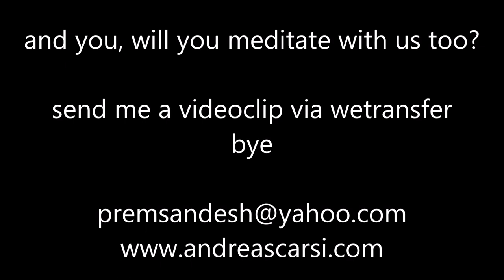Easy-Easy Meditation Training with Andrea Scarsi (Sandesh) 4th and Last Class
Dear Sisters and Brothers, hi from Andrea Scarsi (Sandesh), and welcome to the fourth and last class of this easy-easy meditation training. Now, as usual, sit quietly, comfortably, close your eyes, and for thirty minutes, do absolutely nothing. We start at the gong.
Here we are. This is it. Now you've got the progression. Keep adding minutes until you reach an hour. There's no need to go any further unless you feel to experiment. So, that's the way. Alright. Happy meditation, enjoy, and a big hug from Sandesh and Krisana. Bye.
Nisha, Shankar, and Nicola participate in the meditation with their contribution at the end of the video.
The Secret of Meditation by Andrea Scarsi (Sandesh). Amazon.